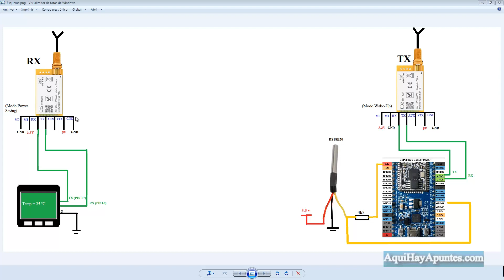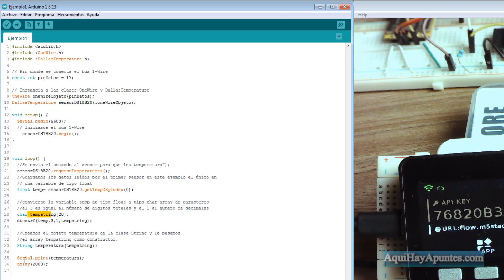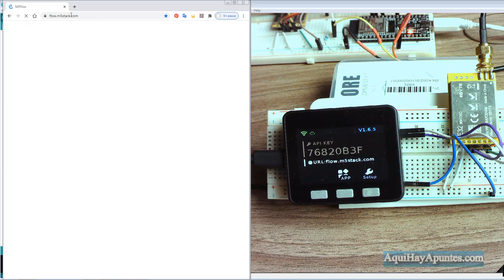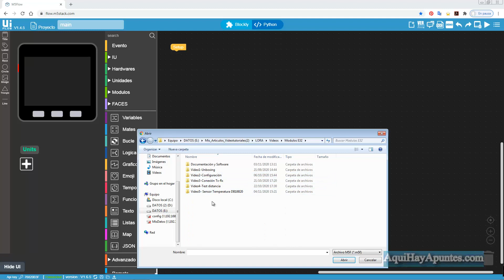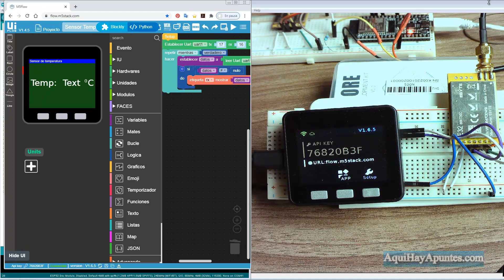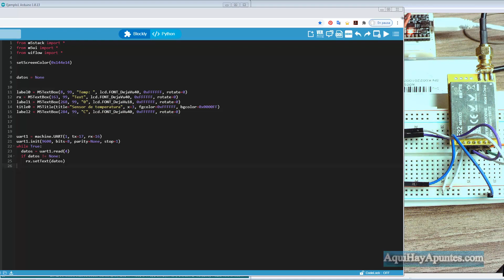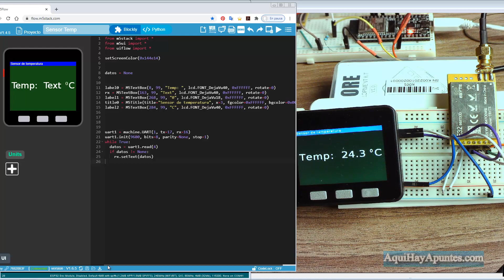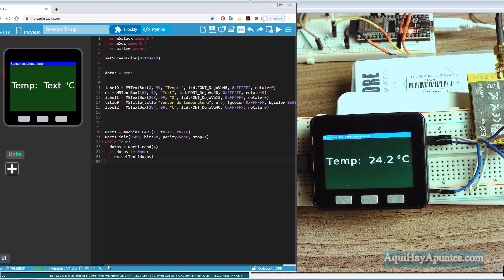Ejemplo sensor de temperatura módulos LoRa E32 (3)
Hola amigos, aquí tenéis un ejemplo práctico y funcional de comunicación punto a punto entre dos módulos LoRa E32. El módulo transmisor lee la temperatura de un sensor DS18B20 y la transmite vía radio a un receptor conectado a un M5Stack el cual visualiza los datos de temperatura en su display.
Sensor de Temperatura DS18B20
Un saludo